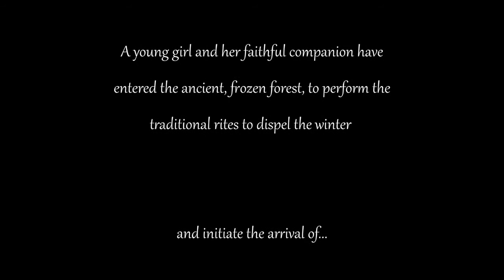Spring - Entry By Ehab Abou-Donia - scorerelief2021 Competition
This is my entry for the scorerelief2021. Hope you enjoy it, and don't forget to leave your feedback!

Be sure to press that 👍 button and follow me for more music.

Composition: Ehab Abou-Donia
Arrangement: Ehab Abou-Donia
Mixing: Ehab Abou-Donia
Mastering: Ehab Abou-Donia